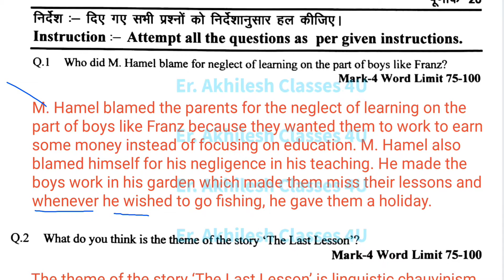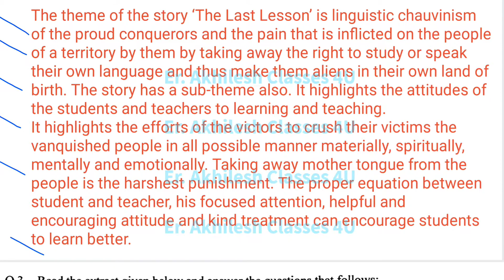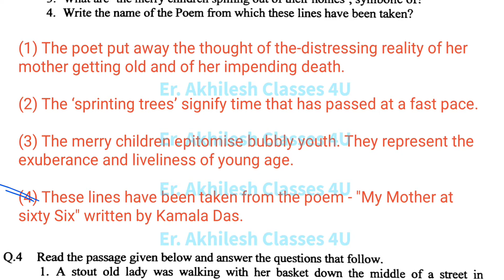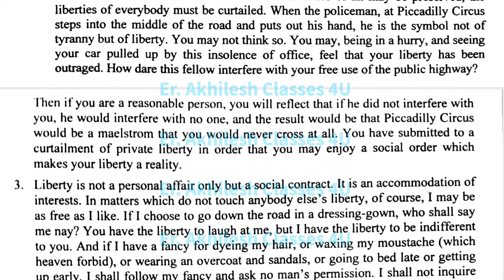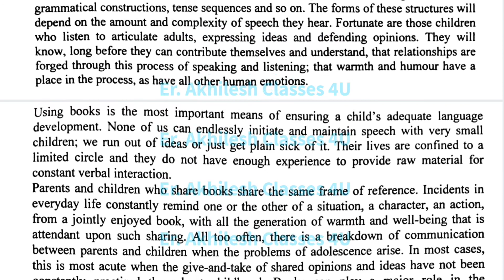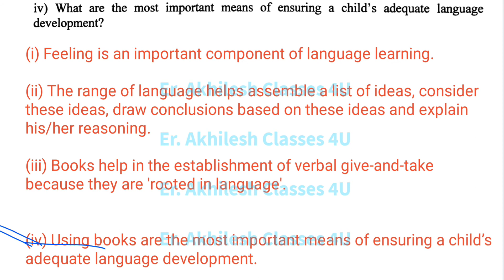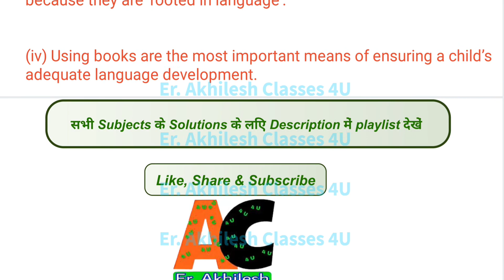CG board 12th English Assignment Solution 2021 | CGBSE 12th August ASSIGNMENT English Solution 2021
सभी विषयों के मॉडल पेपर और पिछले साल के Question पेपर और solution के लिए अपने class की playlist देखिये👇👇👇